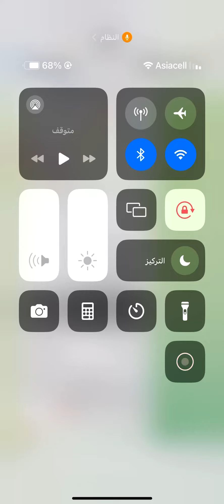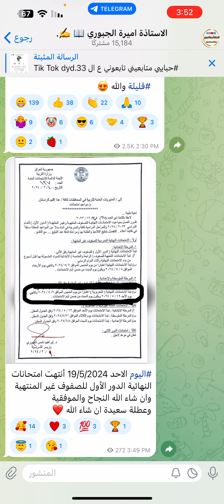اليوم انتهت امتحانات النهائية للصفوف غير المنتهية ❤️ درجات القرار والمساعدة